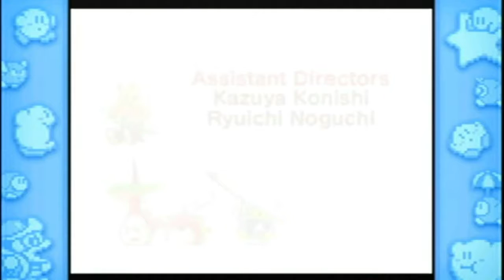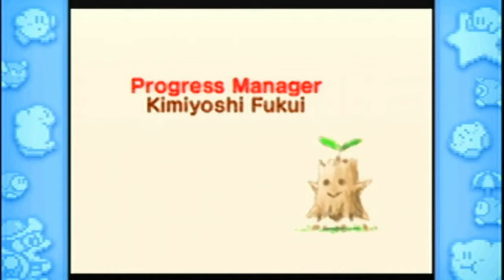Kirby 64 The Crystal Shards: We Save The Universe-Part 11(Finale)-Nightrow Gaming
We reach the final world and it was pretty easy it took me a while to figure out how to beat the final boss but at the end i beat it and kirby got a kiss at the end.